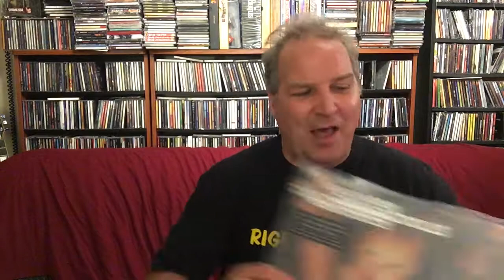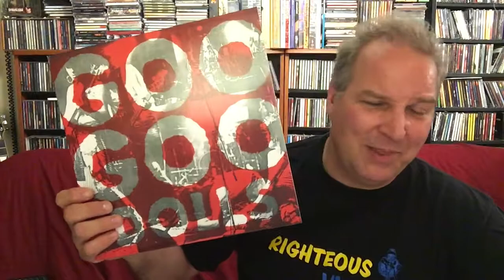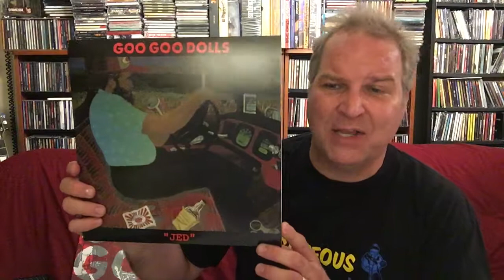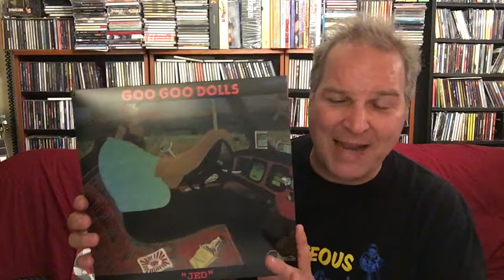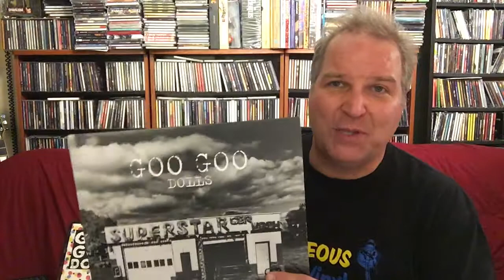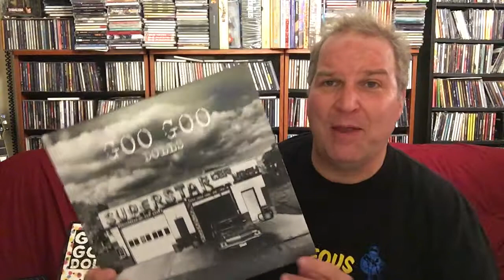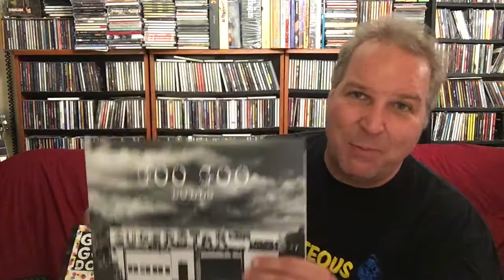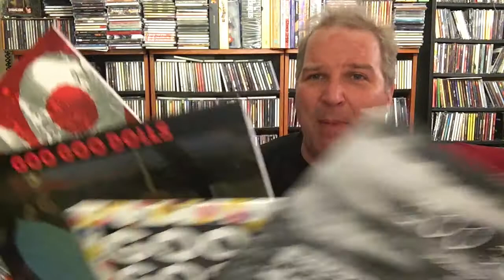Sit And Spin - with Joe: Episode 159 - "Goo Goo Dolls - Early Albums Vinyl Reissues"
More vinyl to check out on this week's show, as we take a look at some recently re-issued releases from a favorite band, the Goo Goo Dolls. The first four albums in the band's catalog - GOO GOO DOLLS, JED, HOLD ME UP and SUPERSTAR CAR WASH - have just been made available on vinyl. Some for the the first time in decades, some for the first time in the US, and some for the first time ever. We give you a brief history and breakdown for each each one, as well as the limited edition Record Store Day 2107 Box Set - PICK POCKETS, PETTY THIEVES, AND TINY VICTORIES (GOO GOO DOLLS 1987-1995)- that they were first released as part of. Click on the 'Play' button to find out all about it.